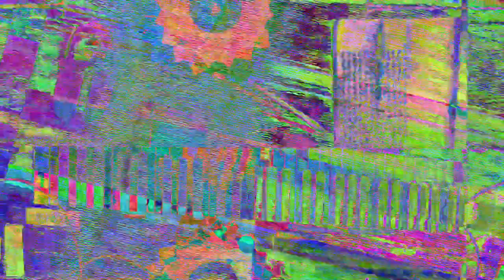[EPILEPSY WARNING] Movie 23 07 19 05h44m07s *Photosensitivity Warning*